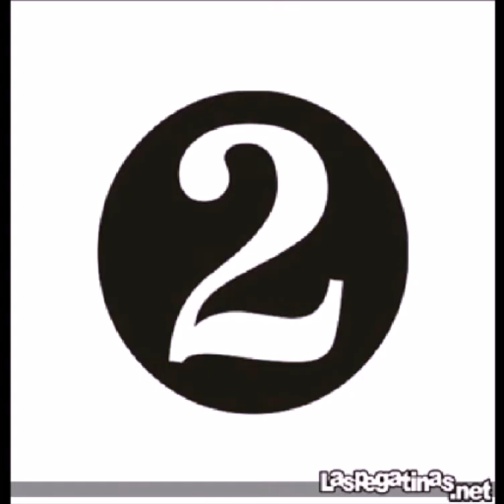GTA V | top 5 véhicule Tuning